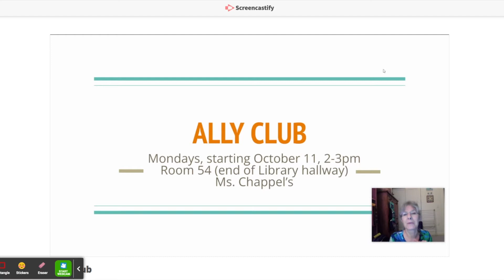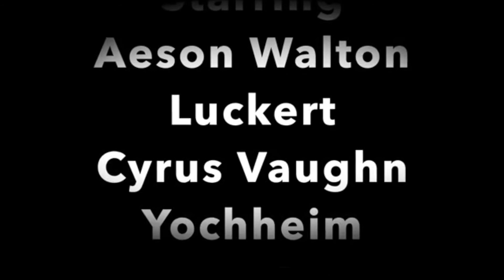TTV October 25, 2021